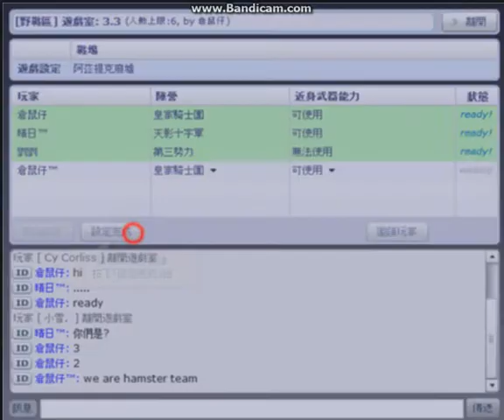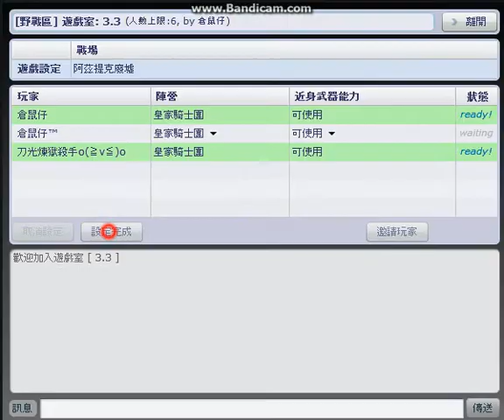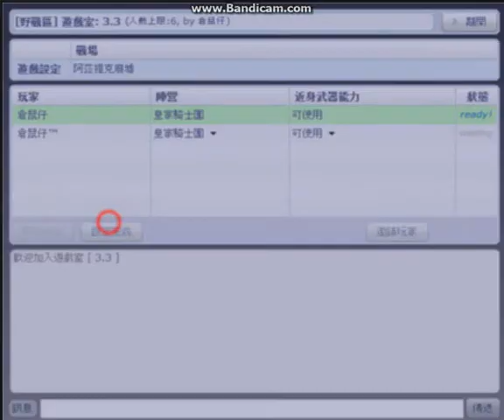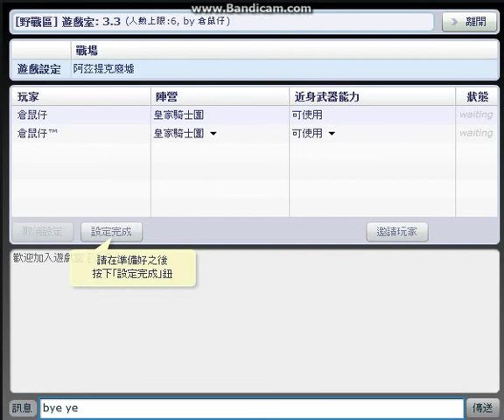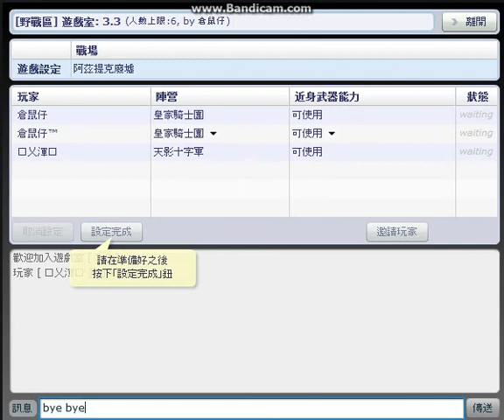倉鼠俱樂部 光暈戰記 第23集